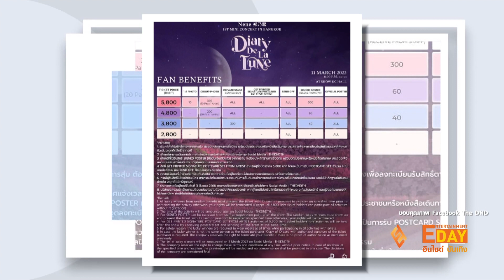"เนเน่ พรนับพัน" เตรียมจัดคอนเสิร์ตเดี่ยวครั้งแรกในไทย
Entertainment Day_080266

เรียกได้ว่าเป็นศิลปินสัญชาติไทยมากความสามารถที่เอาชนะใจคนไทยและแม่ยกจีนกันไปเต็มๆ  เธอเป็นหนึ่งในผู้ชนะการประกวดรายการไอดอลจีน Chuang 2020 เนเน่ พรนับพัน พรเพ็ญพิพัฒน์ อดีตสมาชิกเกิร์ลกรุ๊ปชื่อดังแห่งแดนมังกร BonBon Girls 303 ซึ่งหลังจากสิ้นสุดสัญญากับทางค่าย เธอก็ได้เดินหน้าทำกิจกรรมต่อในฐานะศิลปินเดี่ยวเต็มตัวกับการร่วมมือกับทางค่าย Sony Music China

ล่าสุด เนเน่ พรนับพัน ก็จะมีคอนเสิร์ตเดี่ยวครั้งแรกในประเทศไทยอย่างเป็นทางการแล้ว หลังจากที่เธอนั้นเก็บชั่วโมงบินการเป็นศิลปินมาอย่างยาวนาน ซึ่งจะจัดขึ้นในวันที่ 11 มีนาคม 2566 นี้ ที่ Show DC Hall โดยแฟนๆ สามารถหาซื้อบัตรเข้าชมคอนเสิร์ตได้ในวันเสาร์ที่ 18 กุมภาพันธ์ ได้ทางเว็บไซต์ของ เดอะ ดีเอ็นดี